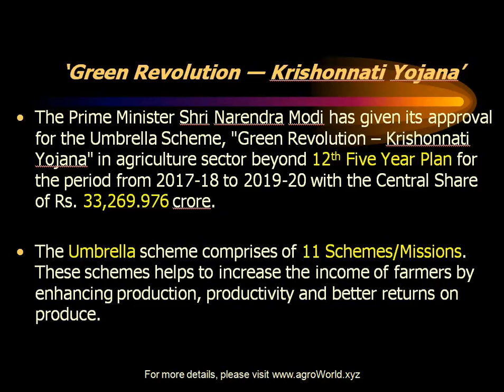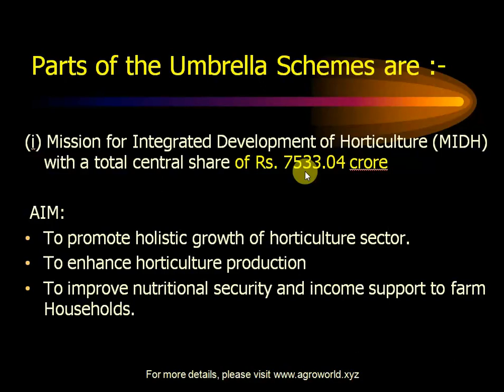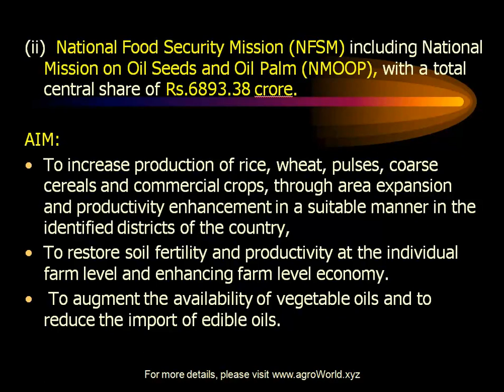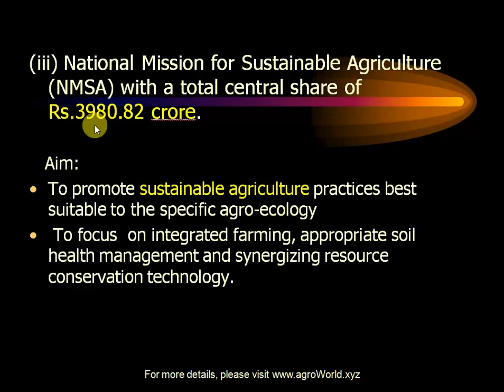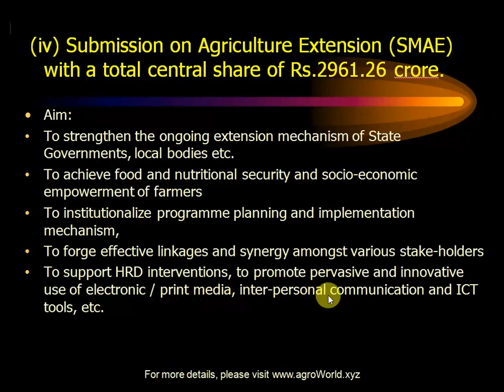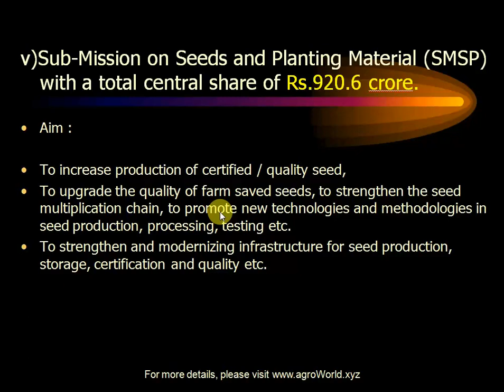Agricultural Current Affairs- May 2018 ( Part I )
Agricultural Current Affairs- May 2018 includes the important information for Agricultural exams i.e  UPSC, MPSC, IBPS SO- Agricultural Field Officer, NSC , NABARD etc.

It's a part of package , which you will have to buy online which includes the most of the information, Definitely you will get benefit.

It's is also available in Platinum test series.

Agricultural exam's  Aspirants must take the benefit of all important current affairs.